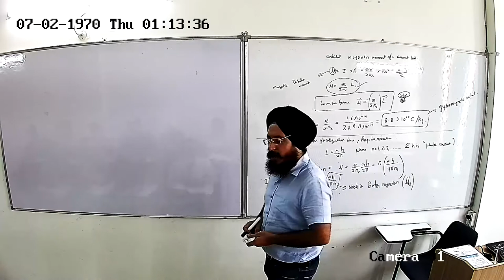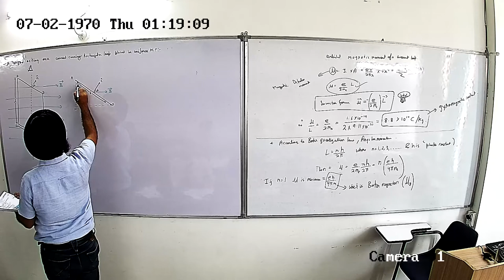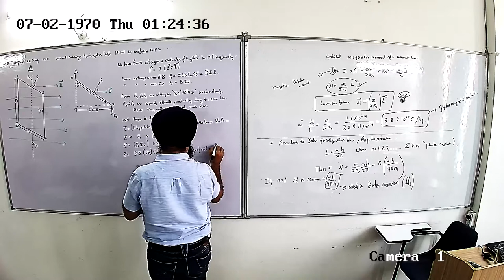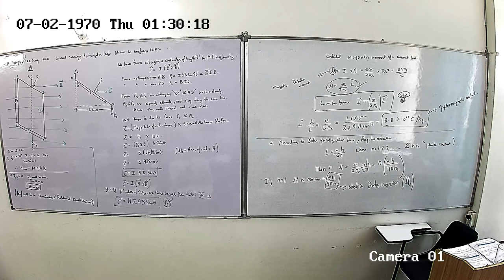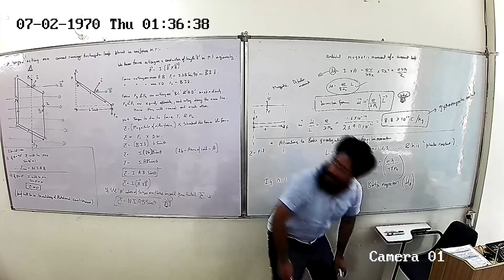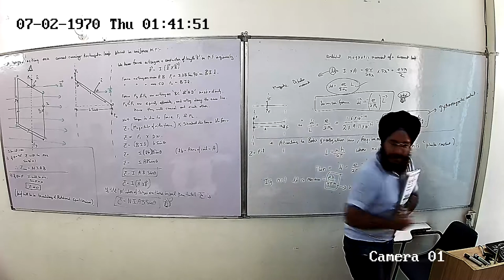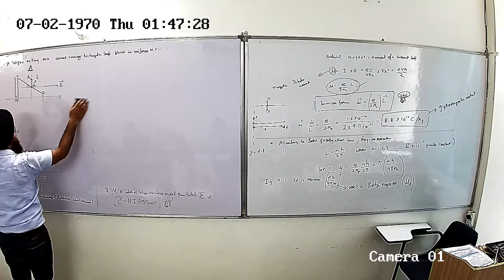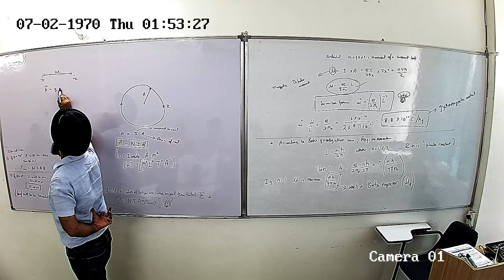+2 Magnetic effect of current lecture 10 no 1